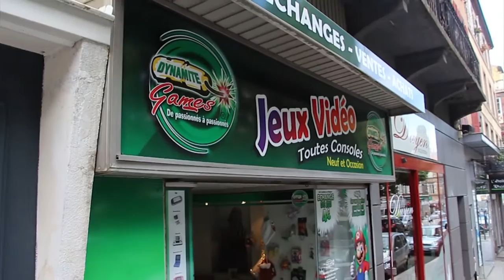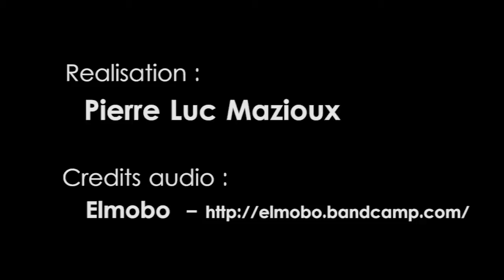Dynamite games - Clermont-Ferrand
Vidéo de présentation du magasin Dynamite Games de Clermont-Ferrand.